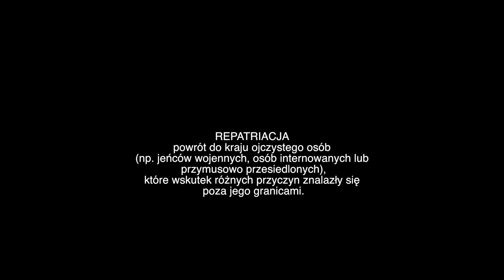Polacy z Kazachstanu "małe historie" Kazimira Jankowska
starałem się zebrać wspomnienia osób które były deportowane, ponieważ z każdym rokiem zostaje ich coraz mniej.